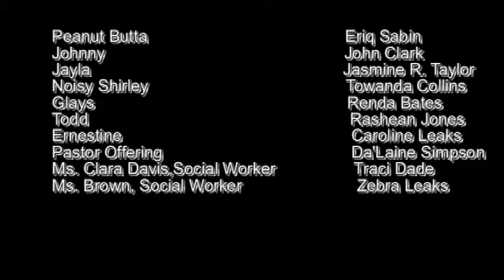VTS 01 3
THE HIT STAGE PLAY ,MOMMY KNOW 'S A LOT BUT GRANDMA KNOW 'S EVERYTHING FROM THE PRODUCER CORTEZ JACKSON JR